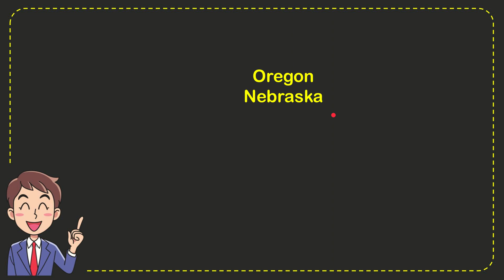In which state can you find Scotts Bluff National Monument? Answer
In which state can you find Scotts Bluff National Monument? Answer NEW VIDEO#